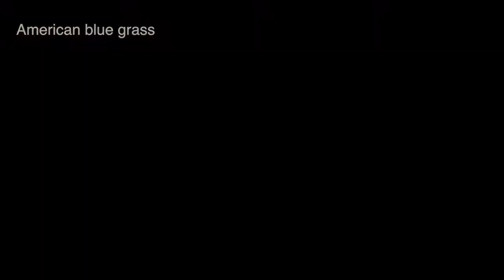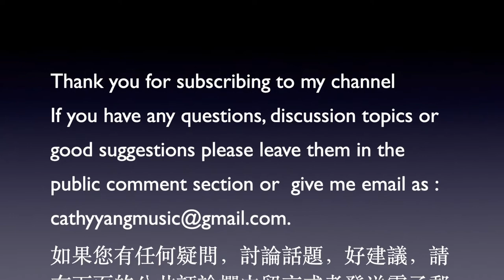Cathy Erhu 101| Erhu tutorial for beginner | Practice erhu D & G Key scale with me｜CATHY YANG ERHU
楊悅二胡課堂101｜和我一起練二胡D 和G 调音阶| 初學二胡